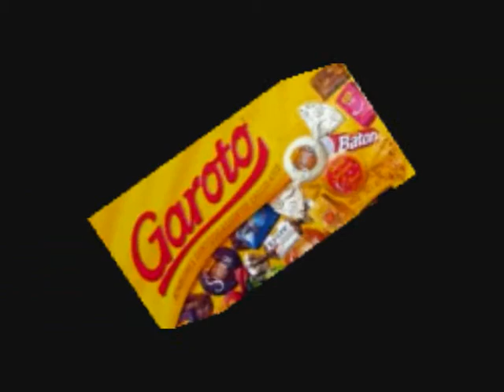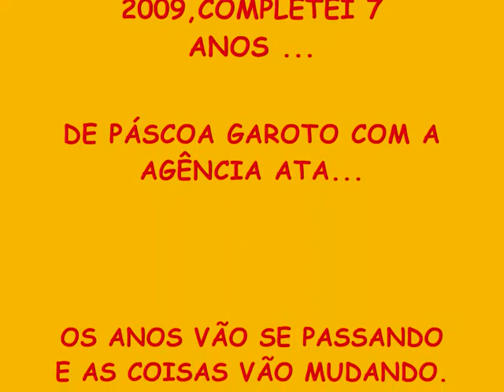CHOCOFUNK DA GAROTO MC TIANA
PÁSCOA GAROTO 2009